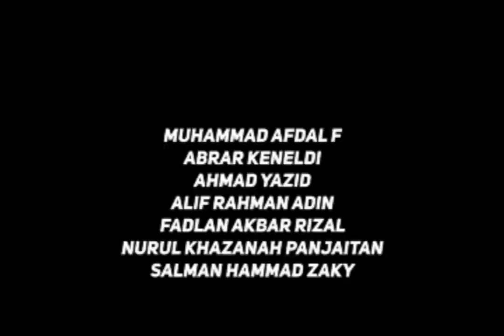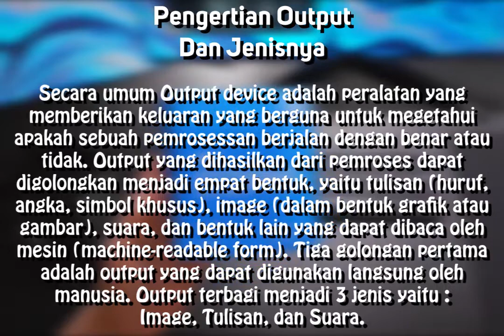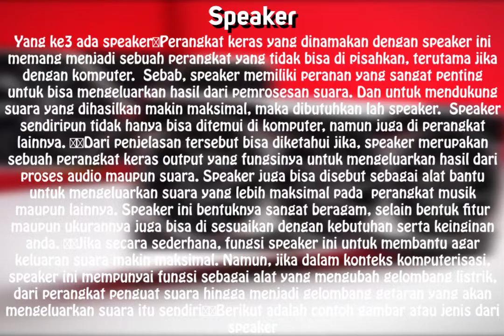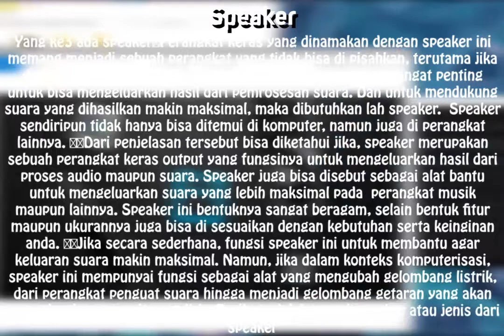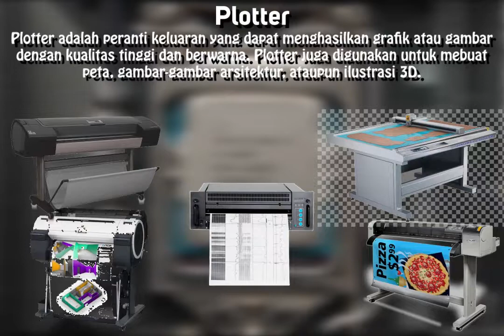Laporan UTS KTI | Kelompok 5 : Output Device 1 TI B | Politeknik Caltex Riau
Shalom,
Om Swastiastu,
Namo Buddhaya,
Salam Kebajikan.
Hidup Mahasiswa!!!

Berikut Video Laporan UTS KTI dari Kelompok 5 Output Device.